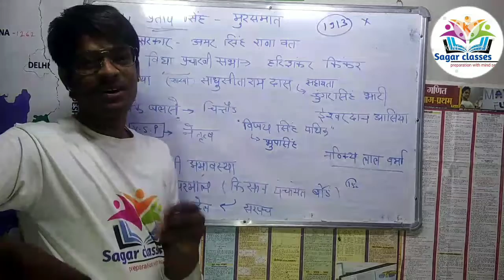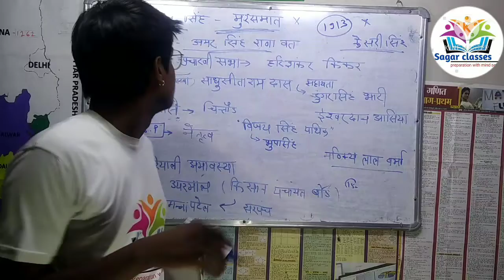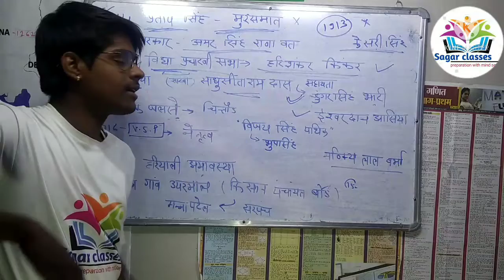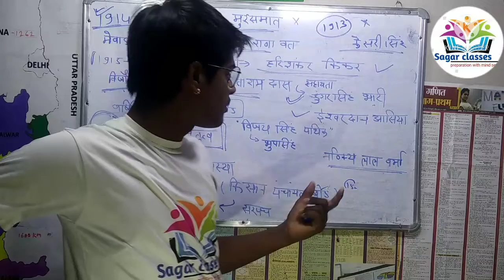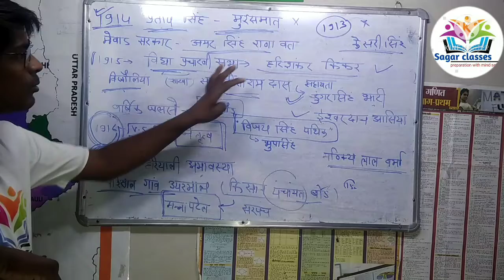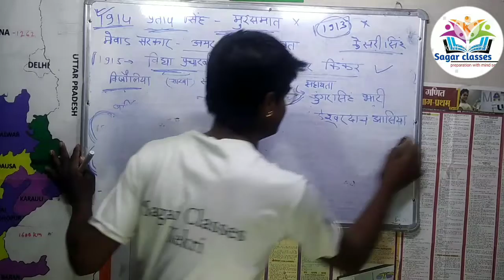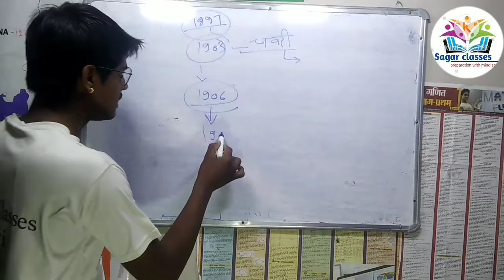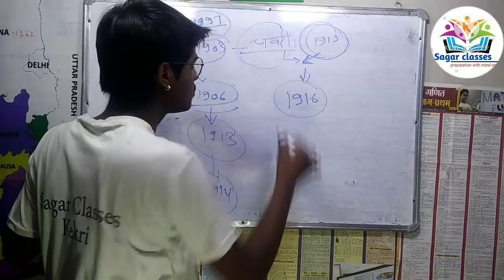राजस्थान का इतिहास बिजोलिया किसान आंदोलन part 2 by sagar lodha